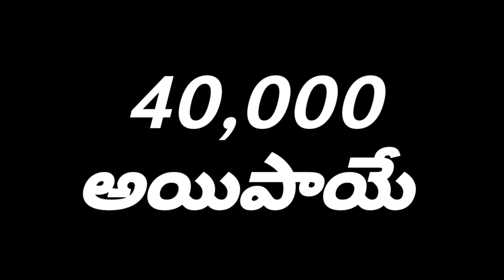గవర్నమెంట్ నుంచి ఫోన్ చేస్తున్నామని చెప్పి ఆ వ్యక్తిని ఎలా మోసం చేసి డబ్బులు కొట్టేశారో చూడండి.